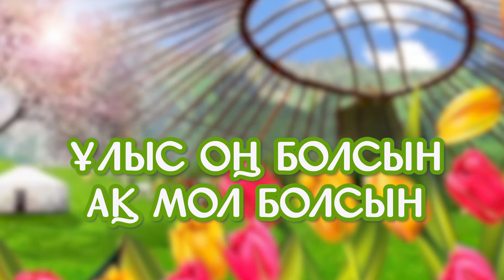"Салтанат" би ансамблі Орал қаласы! Жастар мәдениет үйі